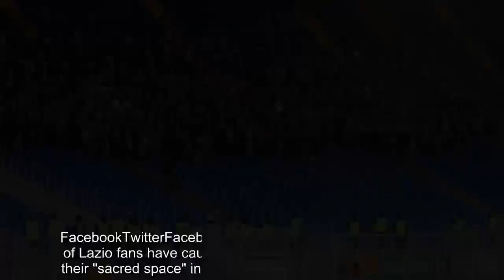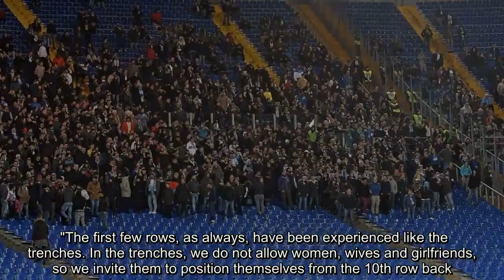Lazio fans' flyer calls for women to avoid Stadio Olimpico's Curva Nord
FacebookTwitterFacebook MessengerPinterestEmail A group of Lazio fans have caused outrage by telling women to avoid their "sacred space" in a section of the club's Stadio Olimpico. The ultras distributed flyers ahead of their team's Serie A opener at home to Napoli on Saturday. "The Curva Nord represents for us a sacred space, an environment with an unwritten code to be respected," read the flyer in Italian. "The first few rows, as always, have been experienced like the trenches. In the trenches, we do not allow women, wives and girlfriends, so